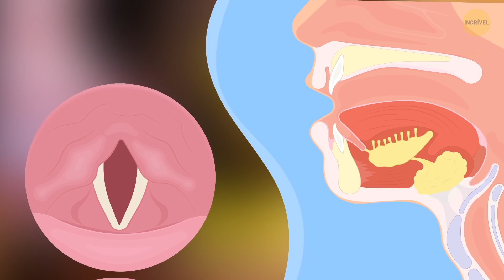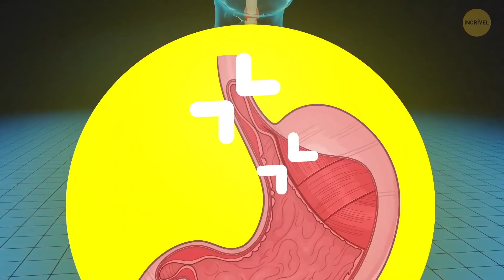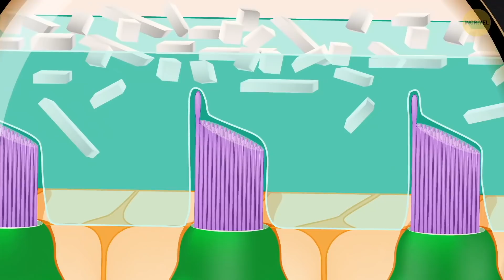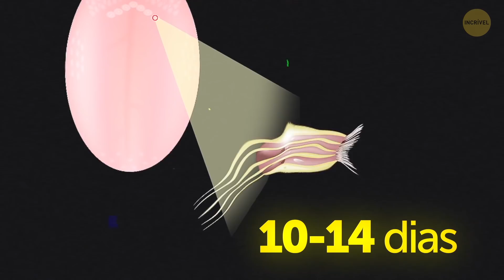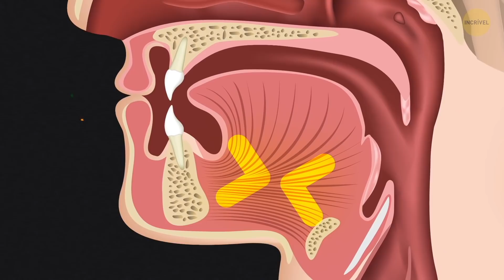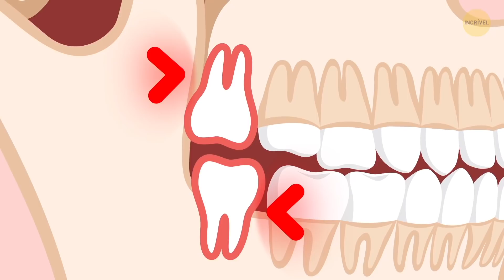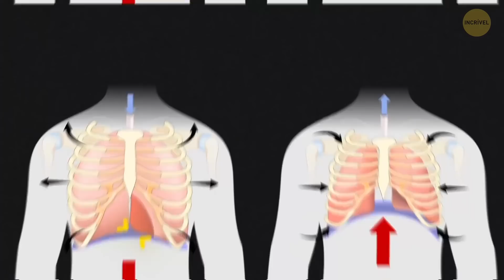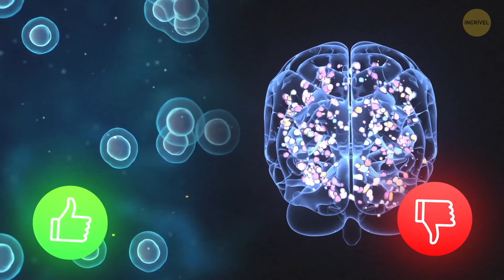Fatos Surpreendentes que Provam que o Corpo Humano é Maravilhoso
Você tem alguma dúvida sobre o corpo humano? Tipo, por que ele é comparado a um motor? Por que ele é tão complexo? Cada pequeno detalhe de seu mecanismo é super importante, e tem uma função. Observe seu dedo mindinho. Sabia que, sem ele, você^ perderia 50% da força da mão?! ✋